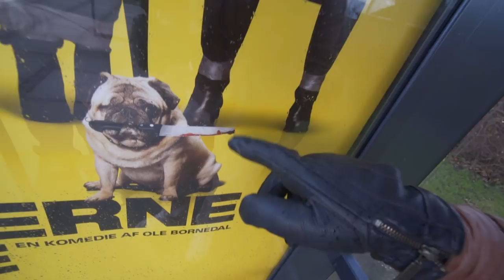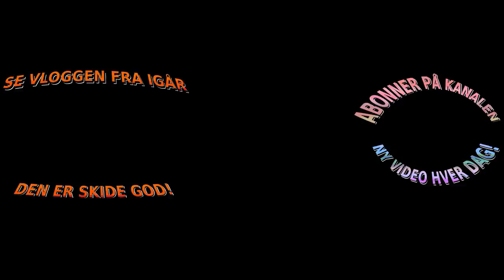FUTTE VIL VÆRE MISUNDELIG!